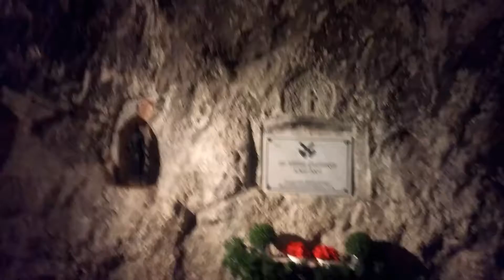Avusturya Viyana Yeralti Mağarası 2